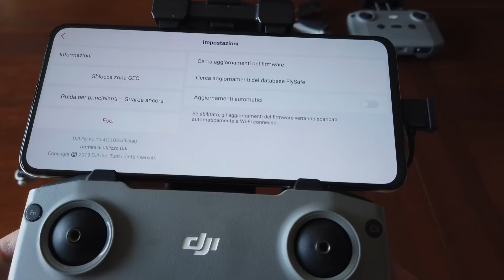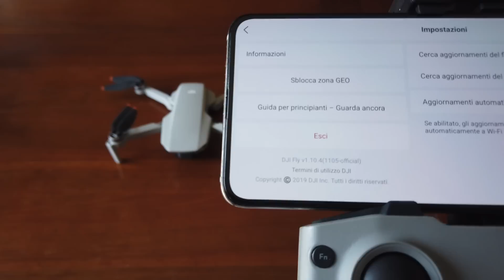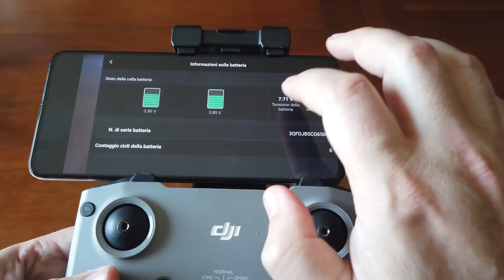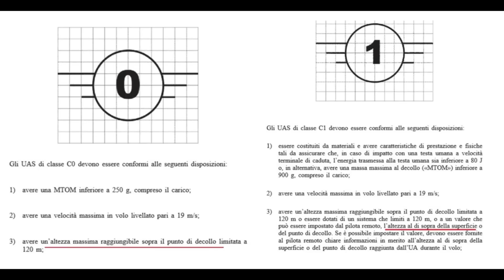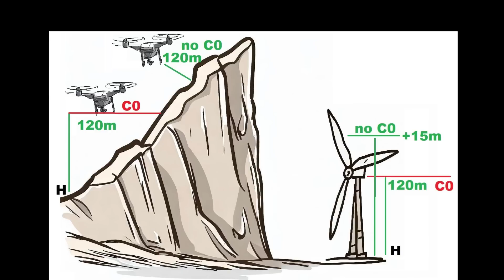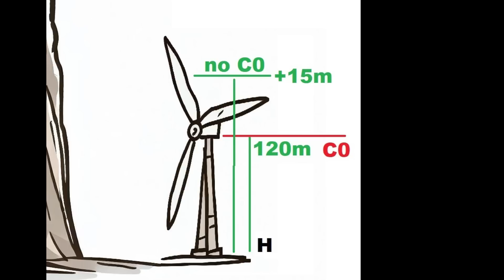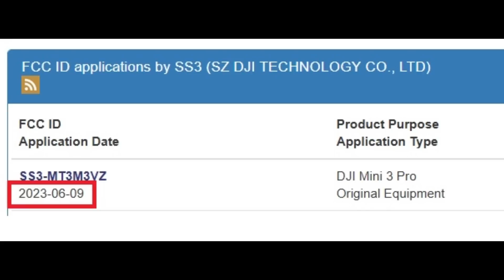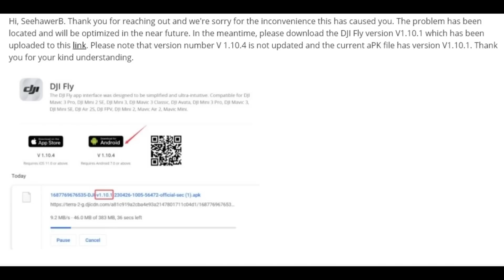DJI MINI 3 PRO fortemente limitato dalla DJI FLY 1.10.4 ma poi DJI ci ripensa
Con la nuova DJI FLY 1.10.4 DJI ha introdotto una limitazione importante sul drone Mini 3 Pro che può essere vista come una anticipazione sul futuro di questo drone nell'ambito delle Open Category del regolamento europeo droni a pieno regime nel 2024. Tuttavia, a seguito delle lamentele ricevute DJI ci ha ripensato e ha fatto un passo indietro. Nel video tutti i dettagli.